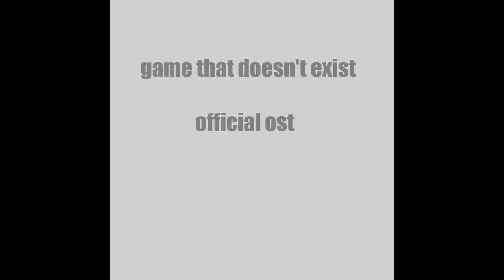It's Time for Business - GTDE OST